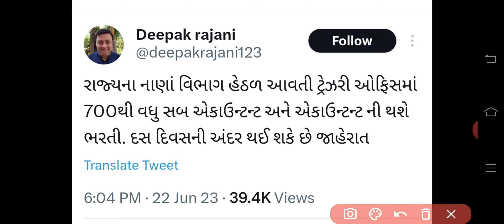ગુજરાત નાણાં વિભાગમા 700+ જગ્યાઓ પર મોટી ભરતી 🎉- Gujarat Government Jobs Bharti 2023-24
-Gujarat police bharti 2023 new updates
-lrd bharti 2023new updates
-constable bharti 2023 new updates
-lrd ma ketali vacancy che
-constable syllabus
-psi age
-lrd qualifications
-gujarat police bharti full information